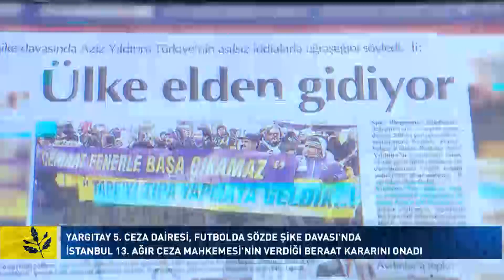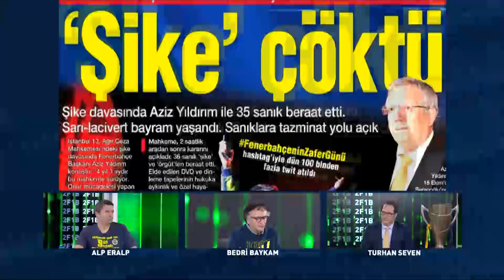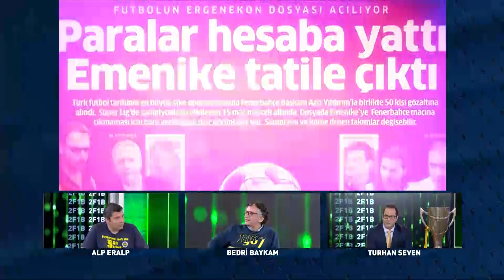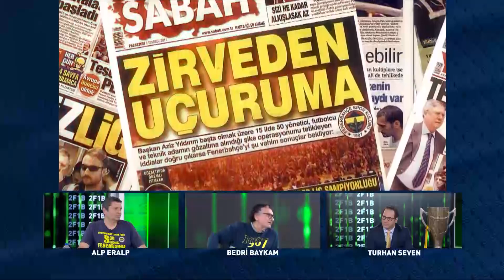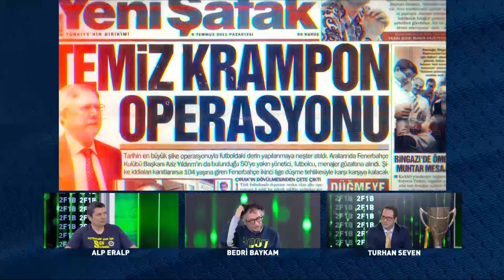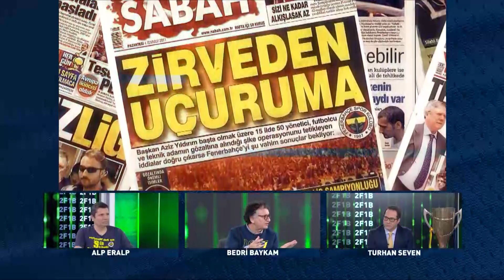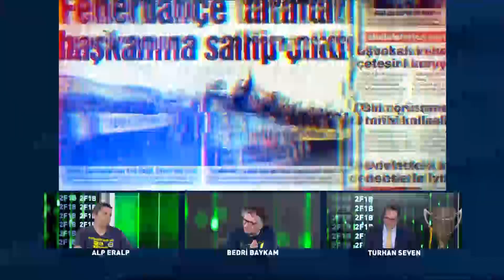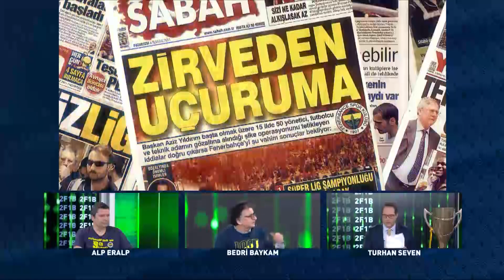'Türkiye'nin İyi ki Bir Fenerbahçesi Var' | 2F1B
Turhan Seven'in sunumu Bedri Baykam ve Alp Eralp'in yorumladığı 2F1B'nin yeni bölümü.